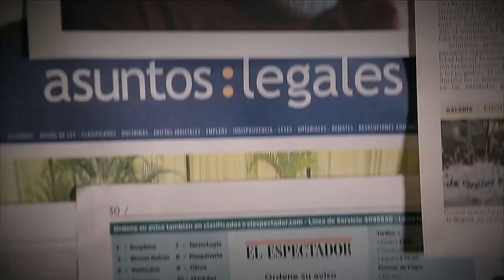Corporación Superarse [Parihueliando con vos] Telemedellín